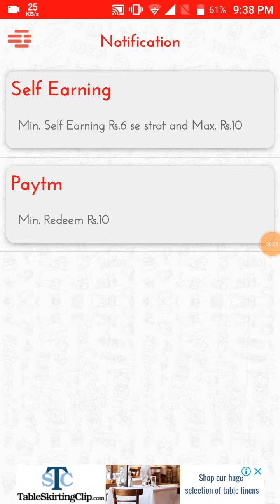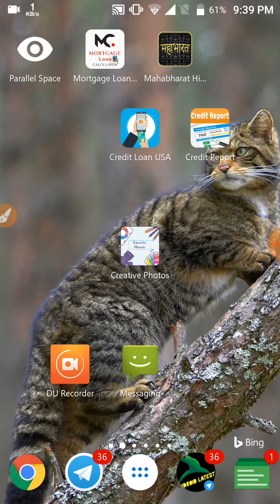mortgage loan calculater earning app,online script of mortgage loan calculater app,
🐍🌷Refer code. { playstore }

🐻🌿TX for supporting bhi.

🐨🌷Please donate and support us bhi use is link pa click karo bus.

🍌🌺TX for god bless you. ☺

what's app number { only for bussiness purpose }. 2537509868

🍆🐌Video stages.